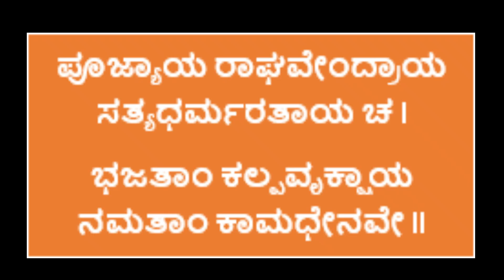🌿Easy rangoli designs 3 days rangoli designs 7*1 dots rangoli daily use rangoli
@Anudina_rangolidesigns🌿 Easy rangoli designs 3 days rangoli designs 7*1 dots rangoli daily use rangoli
Anudina rangoli designs & facts channel contains :